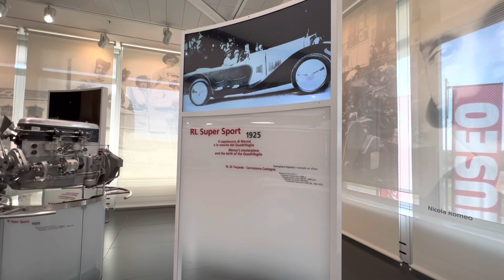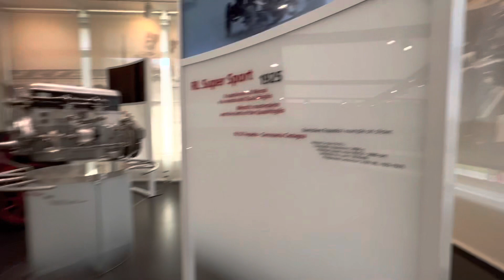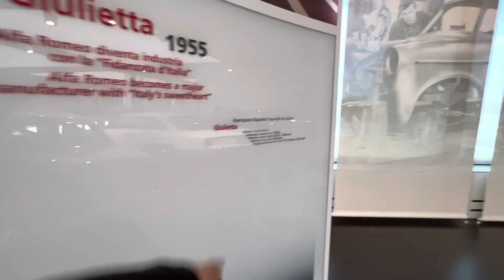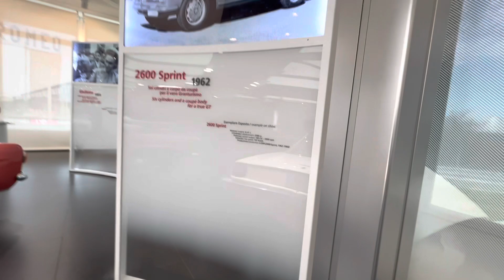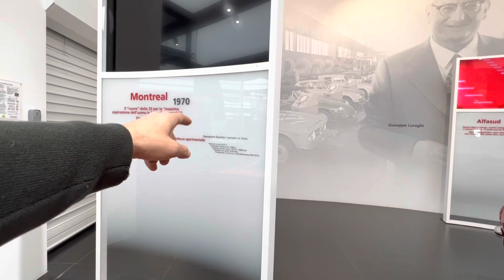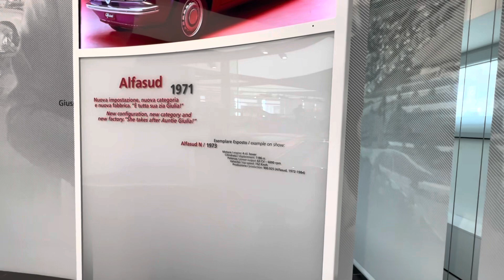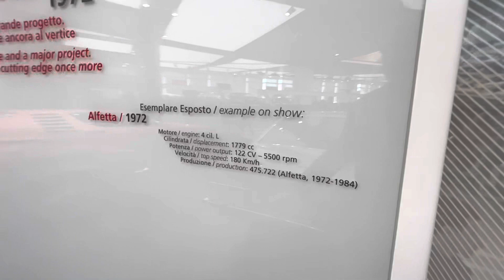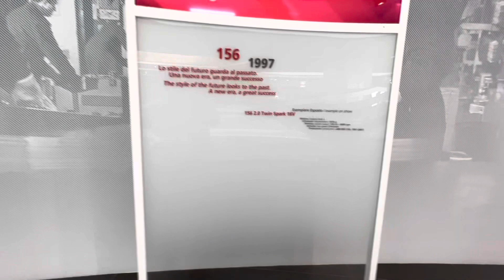IL MUSEO È ITALIANO, NON SI TOCCA | VISITIAMO IL MUSEO STORICO ALFA ROMEO 🍒[Pt 1/2]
Visitiamo insieme il Museo Storico Alfa Romeo di Arese🇮🇹🍀🍒

In questo video trovate la 1ª di 2 parti della nostra visita all’interno del Museo.
Nei prossimi giorni, arriverà anche la 2ª parte, dedicata alle auto da corsa, con l’immancabile e mitica 33 Stradale:…“Si lo so che non aspettate altro!”

Ringrazio il Museo Storico e mi complimento con la Dott.ssa Quaquaro, responsabile Pr e Comunicazione del museo, per la professionalità dello staff che ci ha assistito durante la visita.
E ringrazio anche il nostro Amico astrofisico Michele, che ci/mi ha offerto la scusa per visitarlo una volta ancora,
Ciaoooo